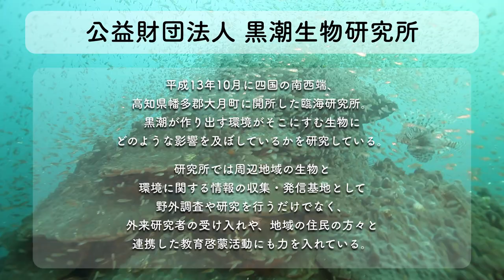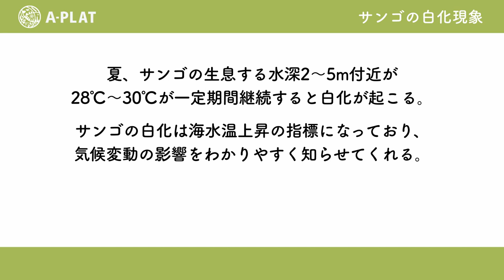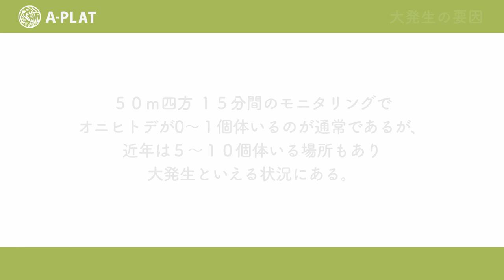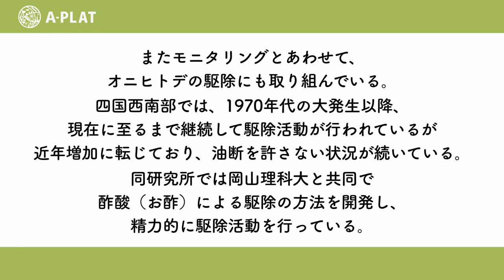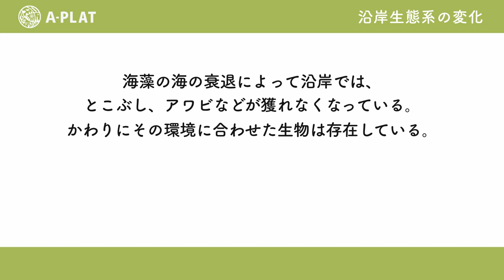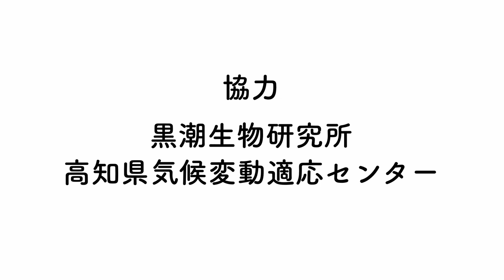【Interview】四国太平洋沿岸 サンゴの保全活動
高知県や四国太平洋沿岸の生態系保全や調査研究に取り組む黒潮生物研究所目崎所長等にインタビューしました。

四国では1998年ごろから夏季高水温によるサンゴの白化が発生し、在来種への影響と南方系のサンゴの増加が見られています。また、2004年ごろからサンゴの食害をもたらすオニヒトデの大発生が確認されています。

黒潮生物研究所では、その影響を適切に把握するためのモニタリング活動や、地域住民や学生達への普及啓発、環境教育にも取り組んでいます。また、海の様々な生物に対する広い知識と経験に裏付けられた調査研究や保全対策は、地域特性を考慮した適応策推進において非常に重要な役割を果たしています。